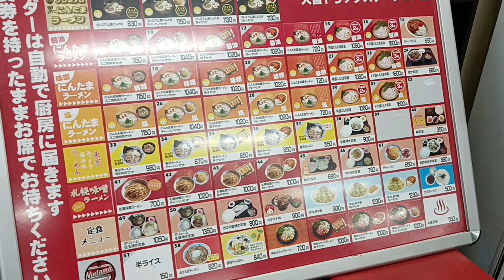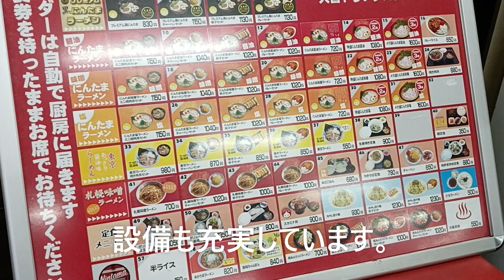大宮トラックステーションに宿泊しました。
4トラベルたぬき2号のページ